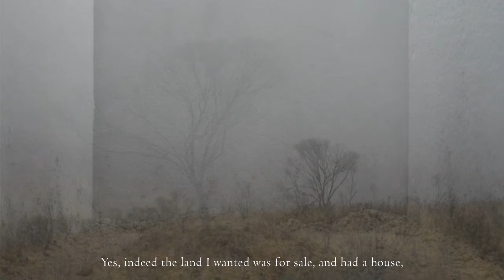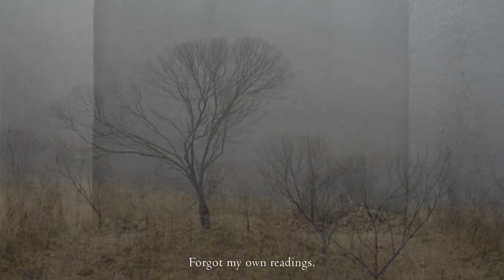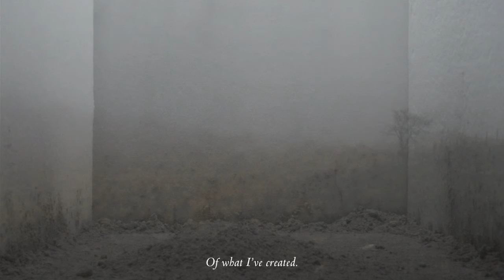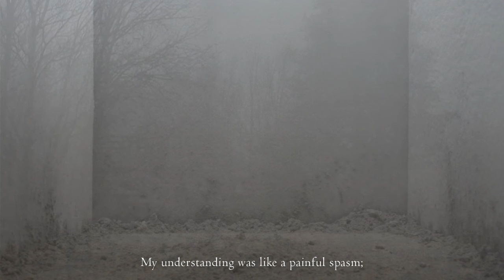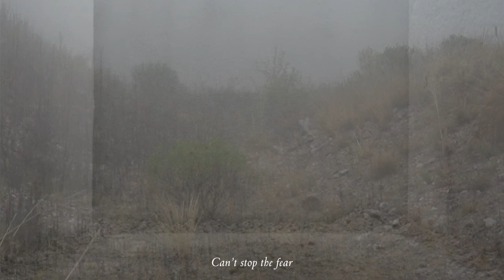the memory of the forest part 3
experimental video